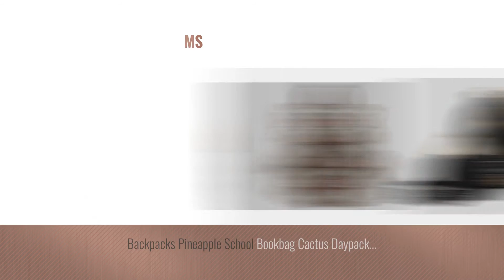Girls Backpacks College [2018 Best Sellers]: Backpack for girls,Fashion Floral College Student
Black Friday / Cyber Monday Backpack for girls,Fashion Floral College Student School Backpack by Vaschy by Vaschy

Black Friday / Cyber Monday Gazigo Geometry Girls Canvas College Laptop Backpack + Lunch Bag by Gazigo

Black Friday / Cyber Monday Kenox Canvas School College Backpack/bookbags for Girls/students/women by Kenox

Black Friday / Cyber Monday FITMYFAVO Backpacks School Bookbags For Girls Teen Daypacks College Backpack Women Floral by FITMYFAVO

Black Friday / Cyber Monday Abshoo Causal Travel Canvas Rucksack Backpacks for Girls School Bookbags (Black) by abshoo

Black Friday / Cyber Monday Gysan Lightweight Waterproof Travel Backpack 15 Inch Laptop for Womens Mens Boys Girls by Gysan

Black Friday / Cyber Monday Backpack for Girls, Floral College Bookbags Fashion Backpack Shoulder Bag Bookbags by by Leaper